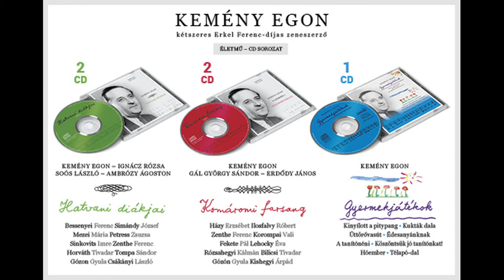KEMÉNY EGON CD-i SPOT 2019 - 2020, ősz-tél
Kemény Egon (Bécs, 1905 – Budapest, 1969) kétszeres Erkel-díjas zeneszerző
Wikipédia:

Kemény Egon CD-n megjelent művei azonnal megvásárolhatók a webáruházban.
● Kemény Egon művei szerzői jogvédelem alatt állnak. ●

EGON KEMÉNY (Vienna, 1905 - Budapest, 1969) was a Hungarian composer, a master of the noble light music of the 20th century in Hungary. As a student of the Viennese Academy of Music, he accomplished his studies with Franz Schmidt (1925). In 1953 and in 1955, he was awarded the prestigious Erkel Prize. The first successes of Egon Kemény were achieved in Budapest in 1927, where he lived and composed to the end of his life and created the Hungarian style of Gershwin's symphonic light-music. Between 1930 and 1933 he lived in Berlin, where as Paul Abrahams's best friend and for being also a genius in the field of music, he turned all his creative skills as Abraham's contractual orchestral arranger into the operettas. During the 40 years of his career as a composer, his works reached all segments of the audience. His works, the little songs for kindergarteners and the works for children's choirs, as well as the works composed for adults - operettas, songs, song cycles, symphonic orchestral works, poems set to music, music to radio plays and film music - were well known, successful, popular, and played in a great number of performances. His works were performed by the best Hungarian opera singers, operetta singers, and performers of his time. With his radio operetta "Maypole" ("Májusfa") was a new genre created in the history of the Magyar Rádió in 1949. His operetta "Somewhere in the South" ("Valahol Délen") was a box office hit for the Budapest Operetta Theatre (Fövárosi Operettszínház, in 1956), and it has been played Russian in Moscow, Sverdlovsk, St. Petersburg, and many other major theatres since 1957 in memorable performances, too. It is worthy of note that he was an excellent pianist. He also worked as a conductor and as a music associate at films (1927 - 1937). He was one of the founding member of Hungarian Association of Musicians.